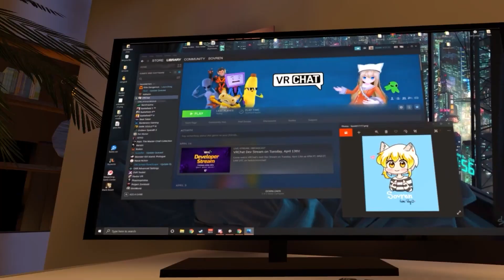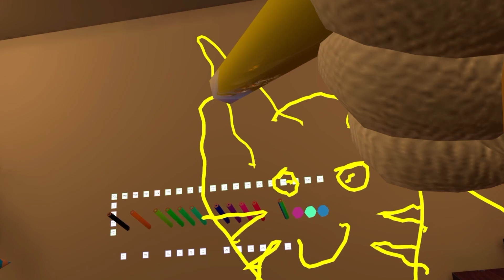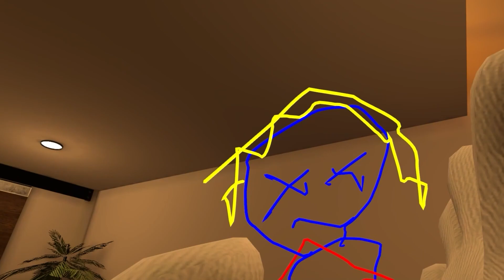SHADOW KISSED ROUGE?! Sonic, Shadow, Knuckles & Silver's House Party! (VR Chat)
Sonic The Hedgehog, Shadow The Hedgehog, Knuckles The Echidna & Silver The Hedgehog have a house party in VRChat!

💥 Channel Description! 💥

💥 Social Media! 💥

💥 Friends...I guess? 💥

💥 Special Thanks! 💥

💥 Music Used! 💥